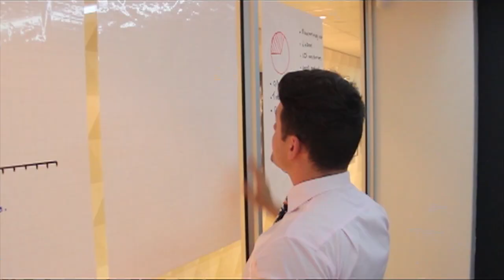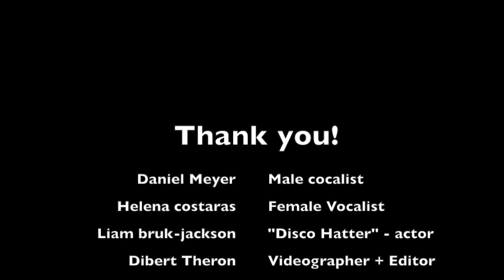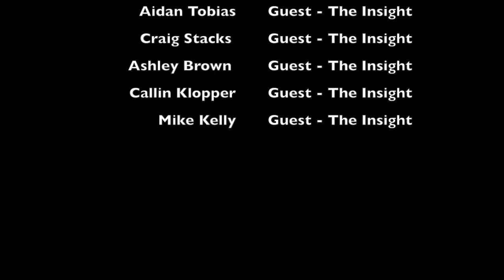Nicholas Kruyt Showreel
A Small collection of some of my work over the last 3 years, please share as i need 300 views to get the marks, Thank you!